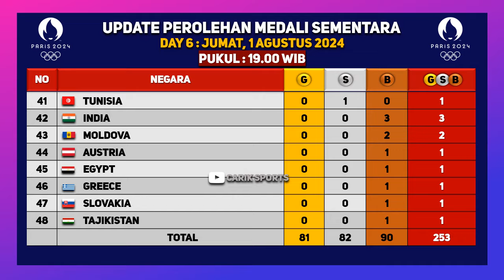Update Perolehan Medali Olimpiade Paris 2024 Day 6 : Fajri Kalah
Klasemen Perolehan Medali Olimpiade Paris 2024,
Olimpiade Paris 2024,
Update Medali Olimpiade Paris,
Jadwal Olimpiade Paris,
Jadwal Atlit Indonesia di Olimpiade Paris,

Olimpiade Paris 32 Akan Digelar Paris Mulai Tanggal 26 Juli – 11 Agustus 2024
Berikut Hasil Perolehan Sementara Medali Olimpiade Paris 2024 Hari Ketiga, Senin, 29 Juli 2024 Hingga Pukul 07.00 WIB

Pertandingan Olimpiade Paris Akan Disiarkan Oleh
1. MOJI TV
2. SCTV
3. INDOSIAR
4. VIDIO.COM

Timnas Indonesia,
Jadwal Olimpiade Paris Live MNCTV,
Jadwal Olimpiade Paris Live RCTI,